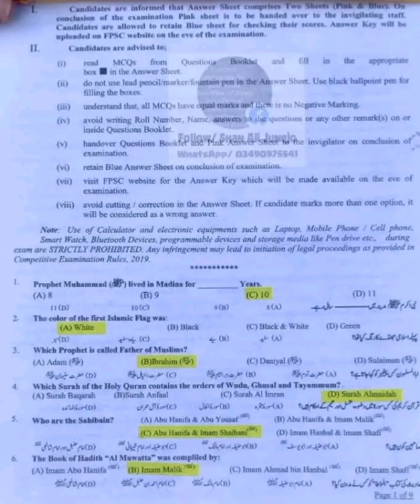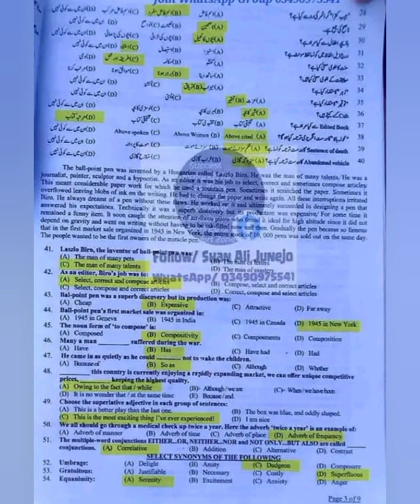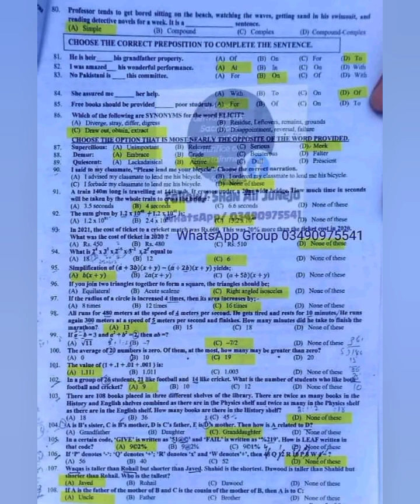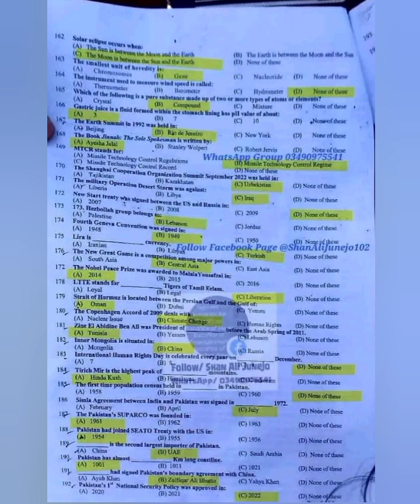CSS 2023 MPT Test solve MCQs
CSS 2023 PMT test solve question